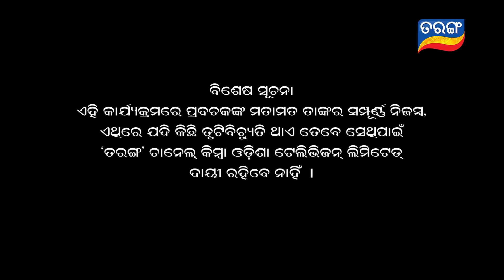Debabaani-Suna Abolakara Purana Katha | Full Ep 91 | 3rd Sept 2020 | TarangTV